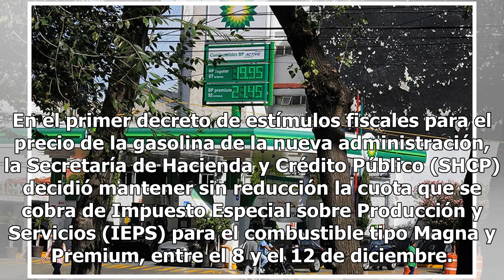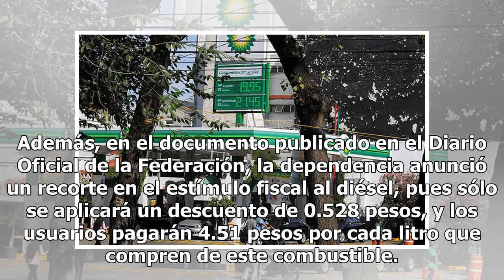Gasolina sigue sin el estímulo fiscal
En el primer decreto de estímulos fiscales para el precio de la gasolina de la nueva administración, la Secretaría de Hacienda y Crédito Público (SHCP) decidió mantener sin reducción la cuota que se cobra de Impuesto Especial sobre Producción y Servicios (IEPS) para el combustible tipo Magna y Premi...